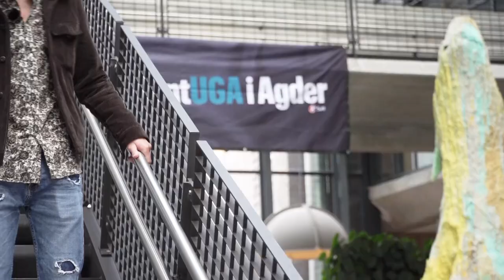Spansk årsstudium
Behersker du spansk, har du mange muligheter til å få arbeid og samarbeidspartnere flere steder i verden. Spansk er det offisielle språket i 20 land. Nærmere 500 millioner mennesker snakker språket og bare engelsk brukes like mye på internett.

Årsstudiet på UiA tilbyr variert undervisning. Vi satser på bruk av digitale verktøy og ønsker oss aktive og deltakende studenter. Studiet utvikler språkkunnskapene dine og er delt inn i språklige, litterære og historiske emner. På UiA legger vi like mye vekt på spansk og latin-amerikansk litteratur og historie.

Filmen er produsert av studenter som tar kommunikasjonsstudiet på UiA.